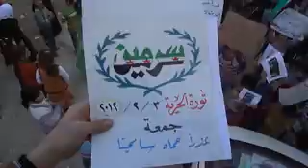ادلب - سرمين || جمعة عذرا حماة سامحينا 3-2-2012 جـ2